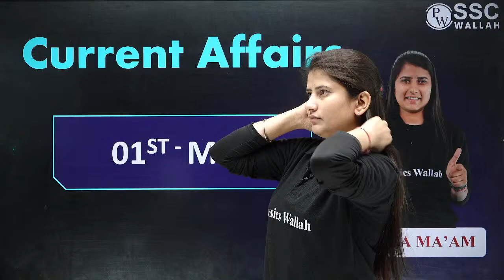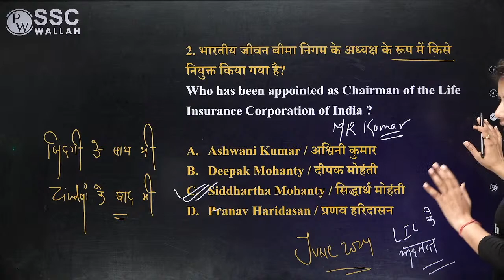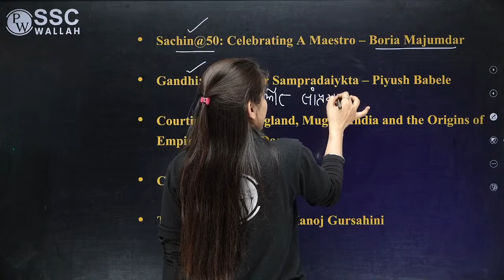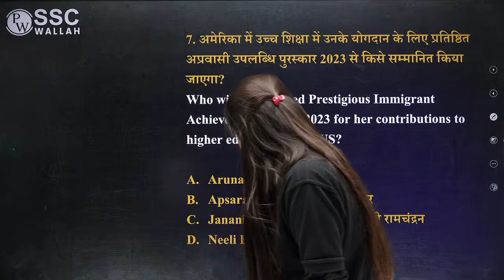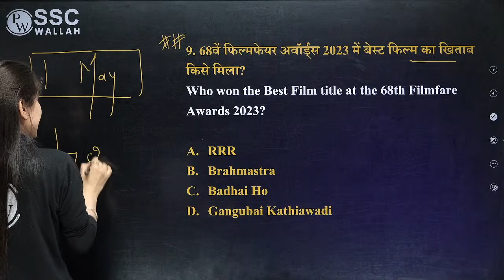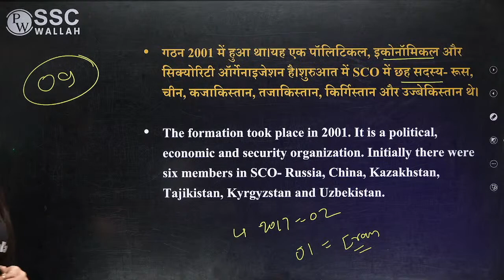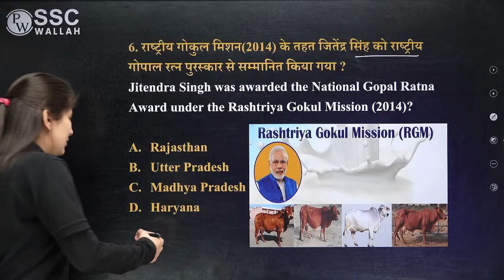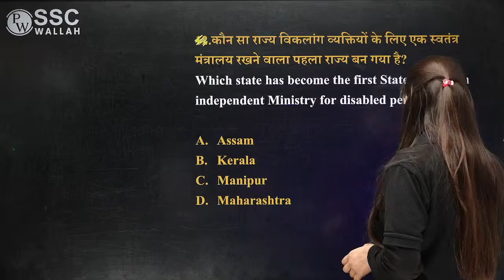1 May 2023 Current Affairs | Daily Current Affairs | All Exam Current Affairs